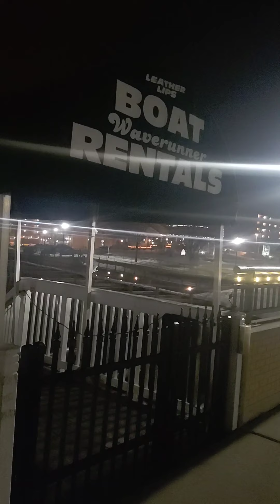Time home part 3!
part 3 of being home in 2021! Damnit I miss Wisconsin!